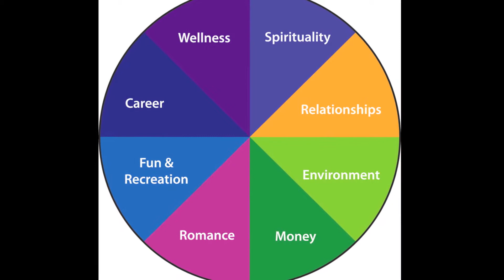Fun & Recreation in Your Life: The Course of 10,000 Days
Seeking more fun and recreation or better work-life balance in your life? Attend this powerful self-help, personal growth program. The Course of 10,000 Days Weekend Retreat helps people add more fun and recreation to their busy lives. The retreat also blends both spiritual and New Age practices to help people begin the transformation to a purpose-driven life, find fulfillment, and create a lasting legacy. Learn how to live your passion, love what you do and celebrate life!